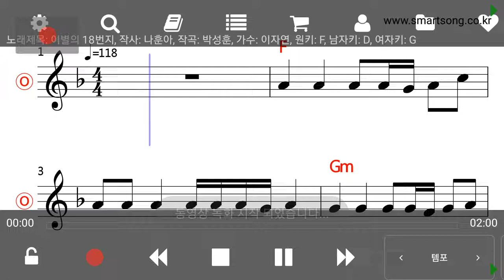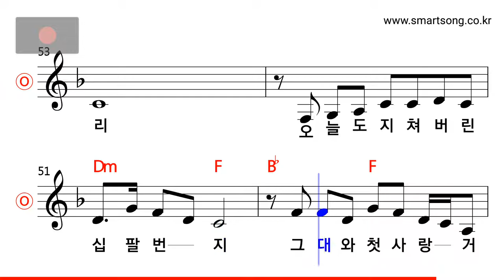이자연 - 이별의 18번지 MR